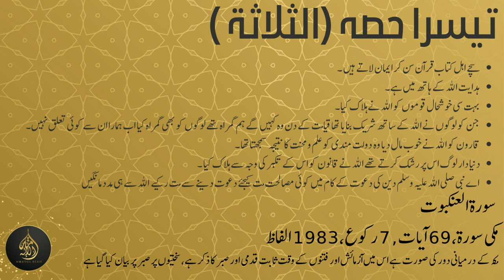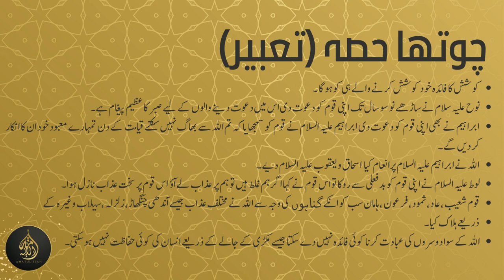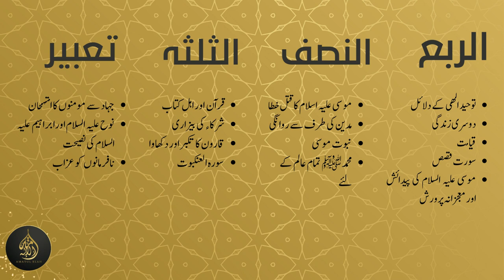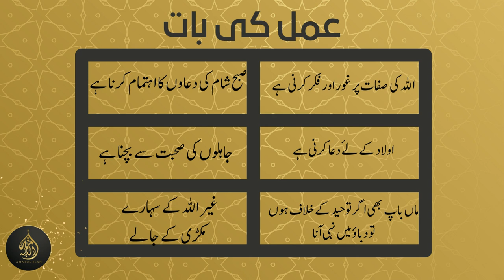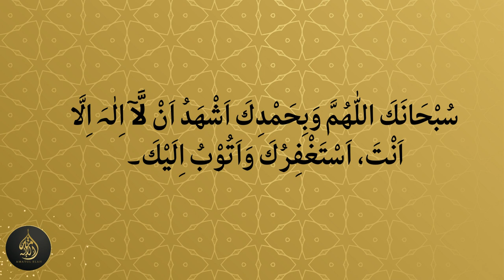Dura e Quran (2023) Juz20 Dated: 28 March 2023 islam islamic quran duraequran #2023